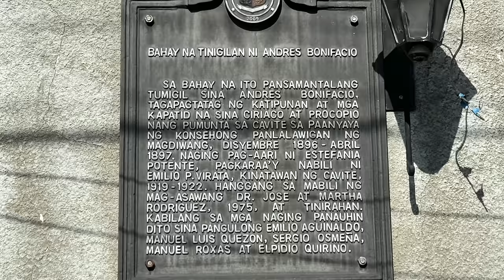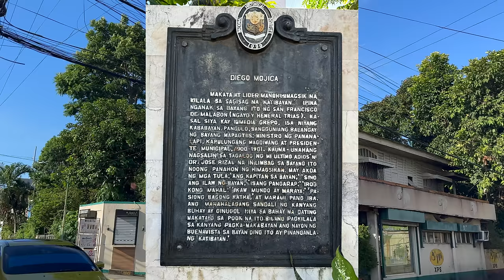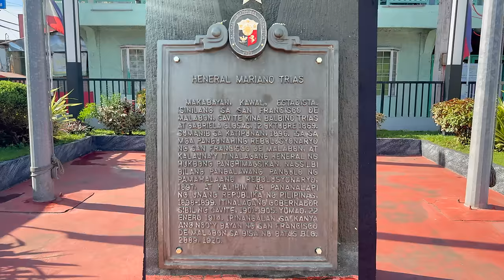MOSTLY ARE WELL-PRESSERVED & WELL MAINTAINED OLD HOUSES IN GENERAL TRIAS, CAVITE! | PART 2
ANCESTRAL HOUSES IN GENERAL TRIAS CAVITE

Courtesy: Doctor Stuart